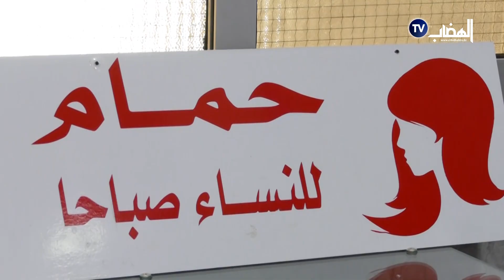إفتتاح حمام عمي نبيل به كل الخدمات من حمام جماعي . حمام فردي . قاعة مساج